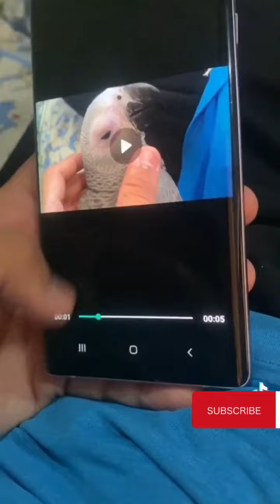Bad news silvaster ki eyes mai infection hogye 😞 please follow my channel